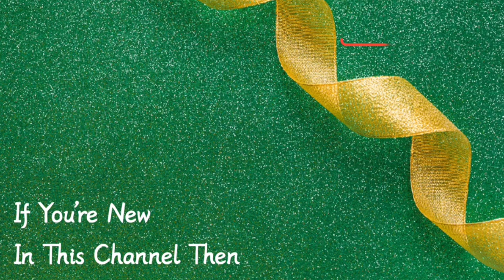Diy CD Painting || How to Paint on CD || Easy CD art || By - Priti Saha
Hi everyone 🙋

In today's video I shared  a very unique idea which is a old CD Painting

Keep watching 💝
Keep supporting 💞